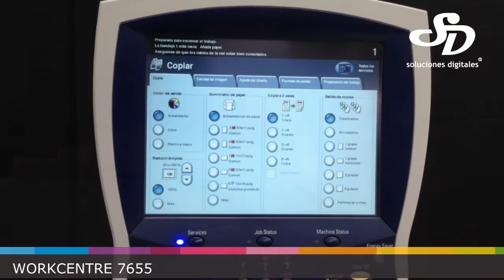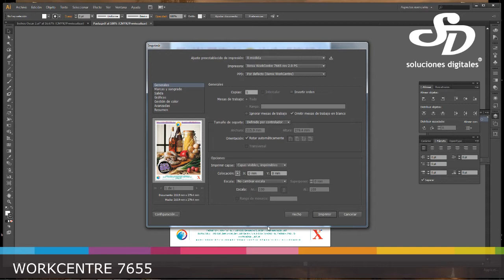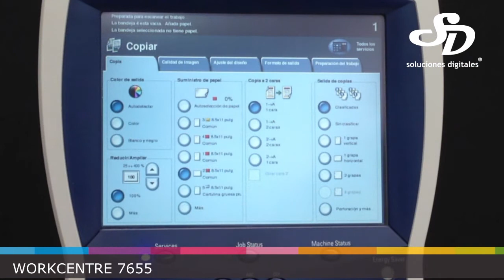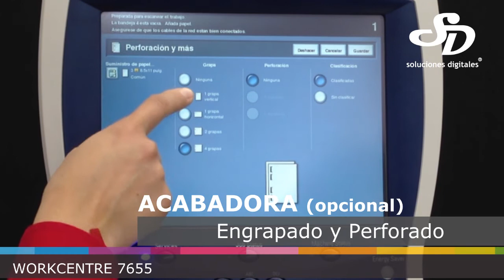XEROX Workcentre 7655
El equipo XEROX Workcentre 7655 es un sistema multifuncional con alto rendimiento y productividad, si a eso le añadimos el color incomparable y de gran impacto.

•Velocidades de impresión y copia muy rápidas. hasta 75 ppm
• Capacidad para escanear documentos a 50 ppm en color (80 ppm en blanco y negro)
• Varios usuarios pueden usar distintas funciones al mismo tiempo (digitalizar, copiar, imprimir, transmitir faxes y organizar la cola de trabajos).
• La resolución de 2400 × 2400 ppp